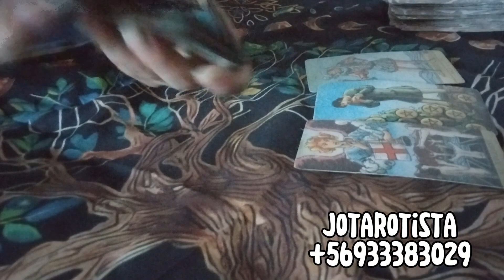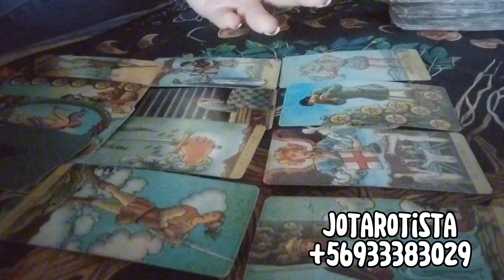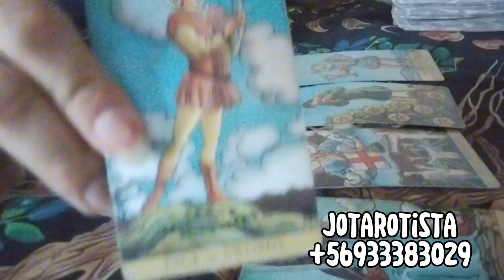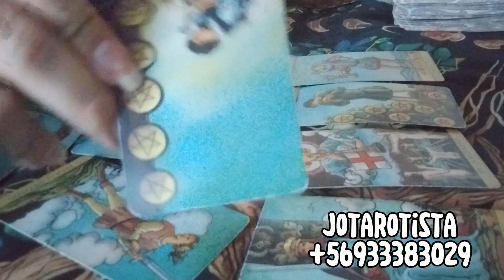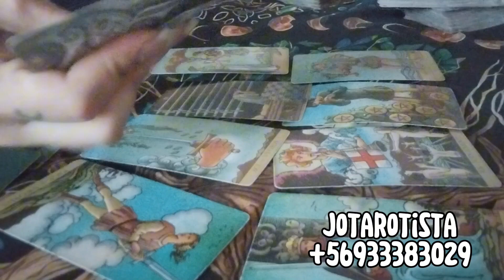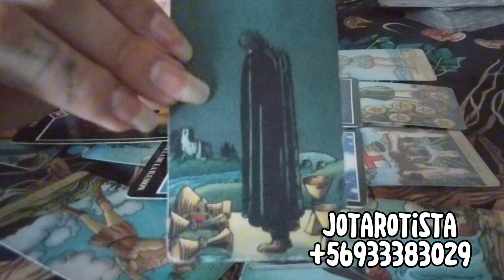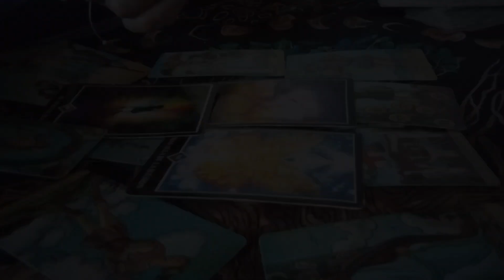CAPRICORNIO ALÉJATE DE QUIEN DAÑA TU ENERGÍA 🙅🏾‍♀️ - HORÓSCOPO SEMANAL JOTAROTISTA 🧙🏽‍♀️